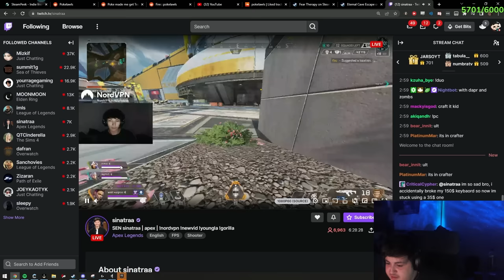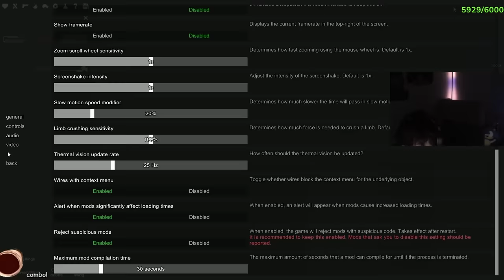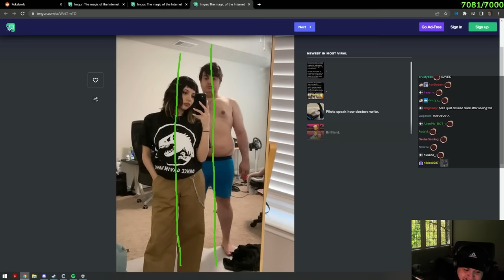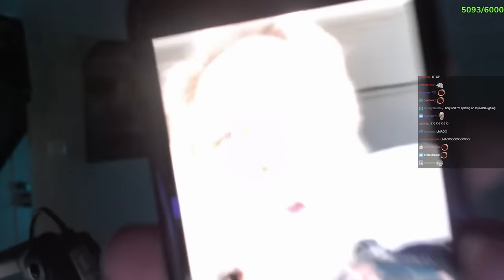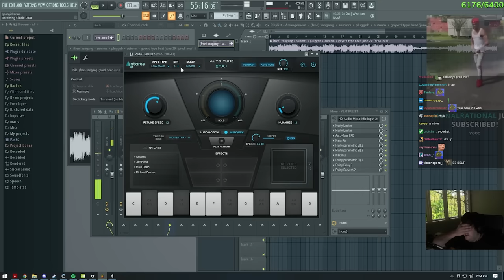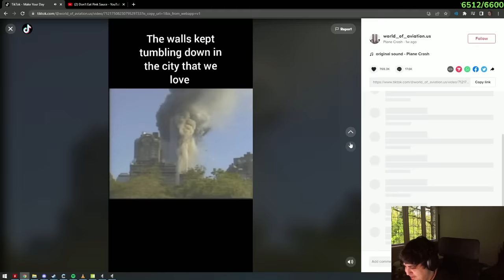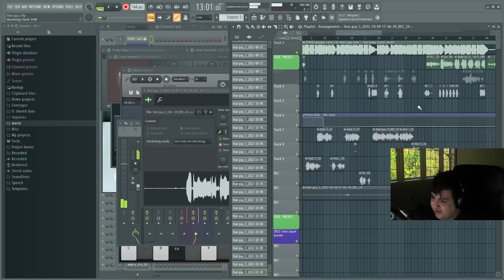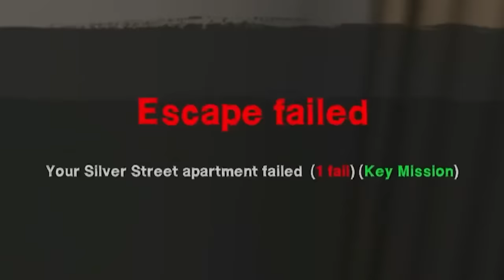BEST OF POKELAWLS 2022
Another year another gear

Thanks to everyone who submitted clips it helped a bunch!
KingWizzy_, Crypt_Kicker, SkrubNub, SmoothbrainHeadass, envyishigh, rickazu, HolyBread, Truthers22, Akumasq, bennzblyyyb, Knippey, josharo, cqueeferson, gomistinky, k2kms, NaifJ_R, OhVolty